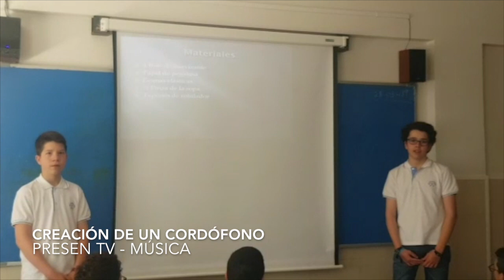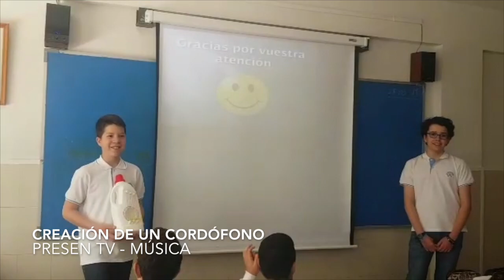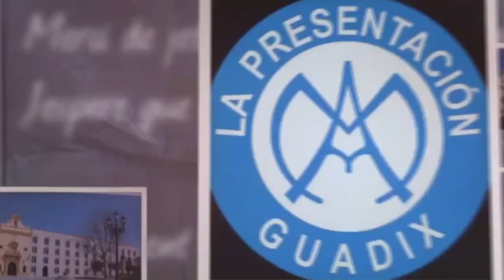🎼 ¿QUÉ ES Y COMO HACER un CORDÓFONO para clase de MÚSICA? | PRESEN TV 🎼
Hugo y Rodrigo de 1º de ESO del Colegio de la Presentación de Guadix nos enseñan como hacer y que es un cordófono en la clase de Educación musical.